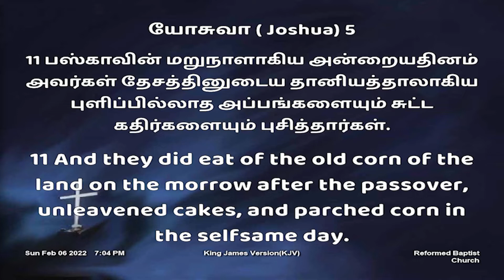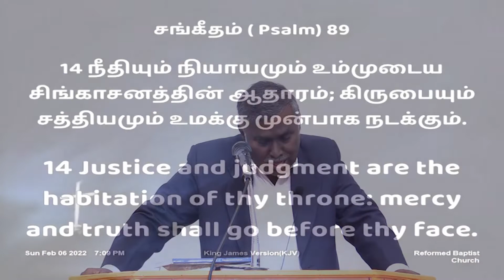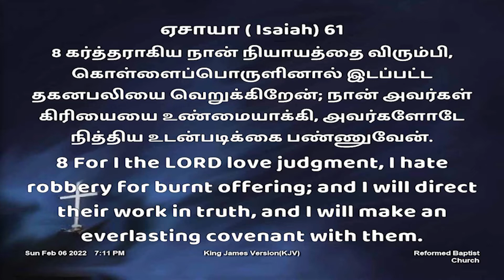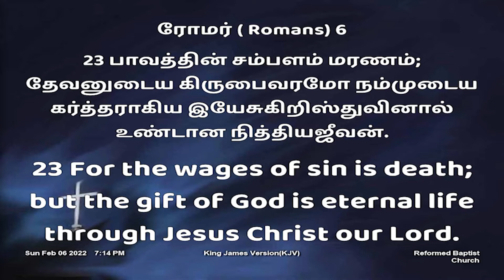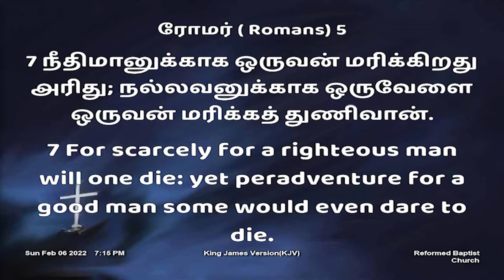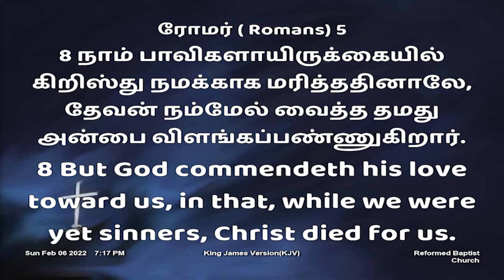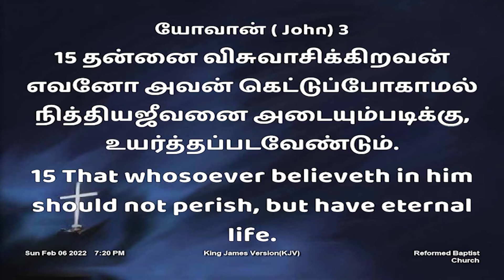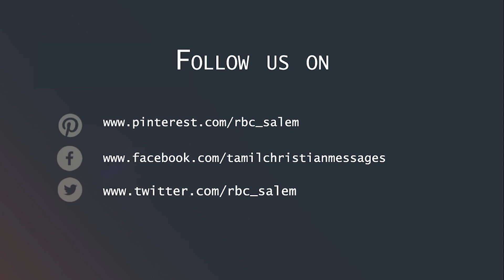யாத்திராகமத்தில் இயேசு கிறிஸ்து (பாகம் 6) | Jesus Christ in Exodus (Part 6)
யோசுவா 5:1-12